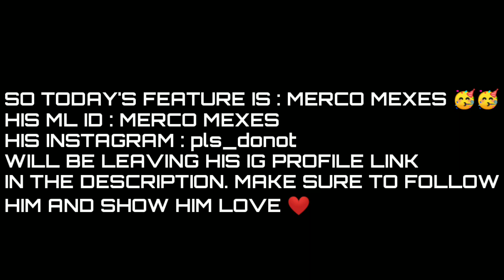PERFECT WAY TO USE HERO LOCK MODE !! | LEARN TO USE HERO LOCK MODE IN 3 MINS ~ MLBB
HEADPHONES RECOMMENDED FOR BEST MUSIC EXPERIENCE ❤️🎧

AND TODAY'S FEATURE IS : MERCO MEXES 🥳❤️

HIS ML ID : MERCO MEXES